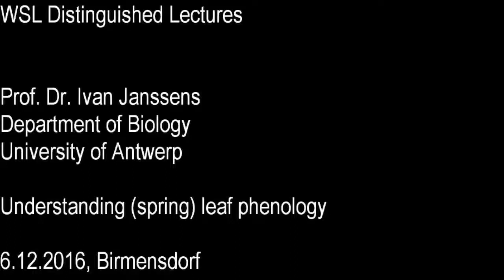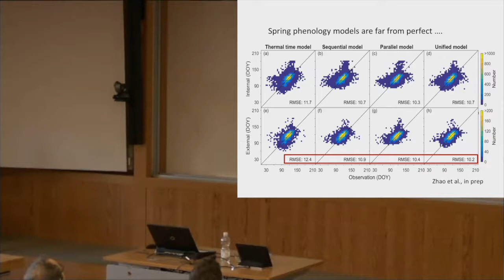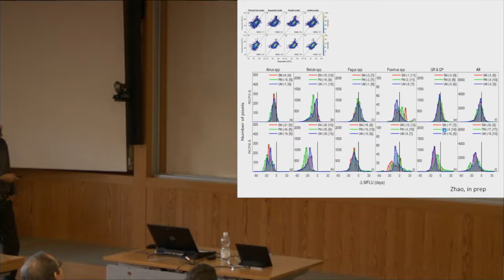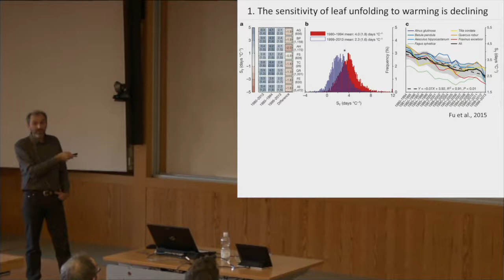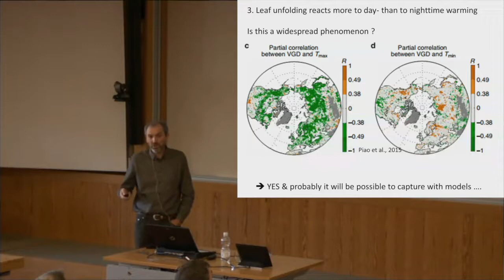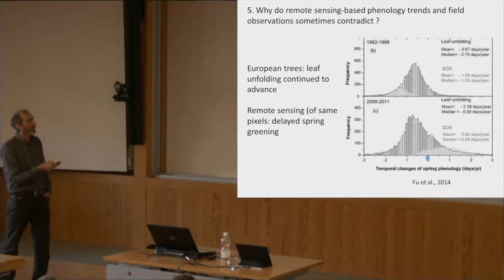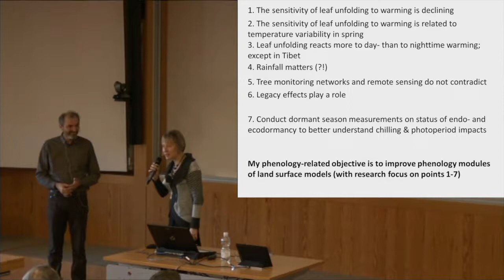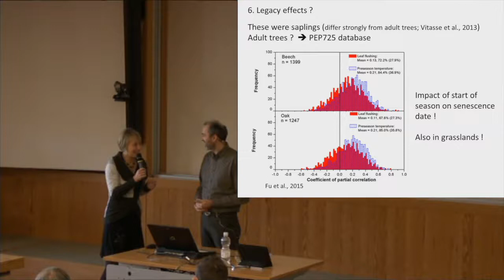Tree phenology and climate change - WSL Distinguished Lecture, Prof. Dr. Ivan Janssens - 6.12.2016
Prof. Dr. Ivan Janssens
Department of Biology
University of Antwerp

Plant phenology exerts strong control over the seasonality and annual totals of ecosystem carbon uptake, transpiration, and albedo, making accurate phenology modules important for Earth System models. The accuracy of current phenology models, however, remains relatively poor, suggesting that not all mechanisms are sufficiently well understood.

Key to the problem is that phenological events are influenced by several co-occurring processes that respond to weather conditions in the weeks to months preceding the events, during which no knowledge on phenological status is available. As a result, different algorithms can simulate phenology equally well. In addition, species, but also genotypes and ontogenetic stages, respond differently to multiple environmental cues.

The large variety of available phenological data, from long term field observations, remote sensing, and climate manipulation experiments, together with the global man-made climate warming experiment, may enable us to better understand the mechanisms controlling plant phenology. This presentation will review the current knowledge on the controls of phenology, with a main focus on the spring phenology of deciduous trees.